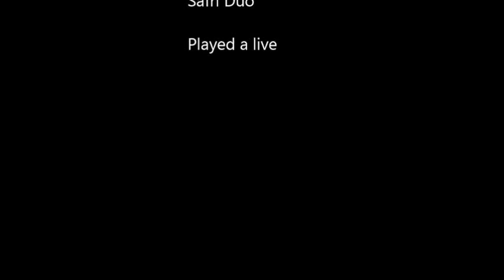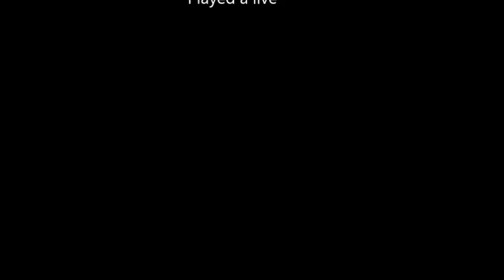Safri Duo Played A Live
I would like to upload a new 4 minutes version from  Safri Duo - Helele.
I'm very happy about comments to this step. Write these below or at my channel.